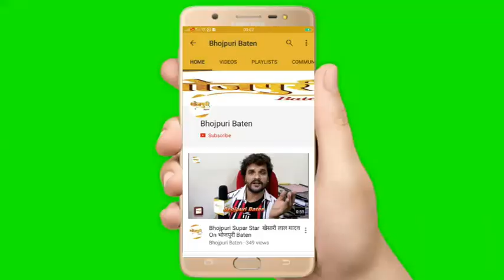Khesari lal Yadav की दबंग एक्ट्रेस Aakanksha Awasthi ने Open किया "AKS Pathshala Entertainment"